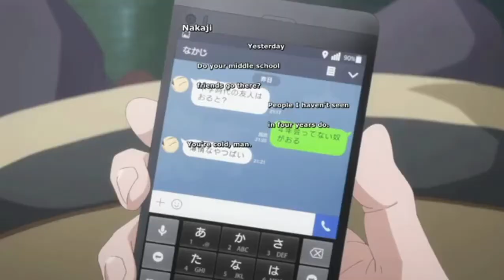Just because_AMV_I Have no friends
Anime^Just because
Song^I Have no friends _